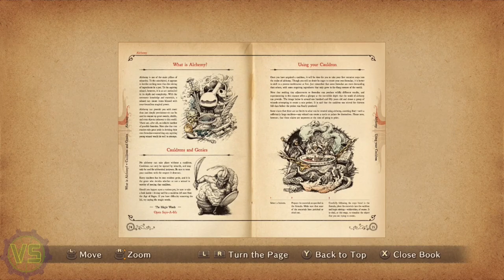Genie in a ......Cauldron? - Ni no Kuni: Wrath of the White Witch - 9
This is Part 9 of a game haven't touched in 1.5 years and i think it needs to be finished, plus i want to finish it because i was enjoying it.
All of the parts from this time were recored differently to the way i do things now, i do mention that at the begining of Part 5 and this part still leaving this here just in case you were wondering

I am trying for the first time some VA work with the playthrough so please bear with me it's my first time doing something like this with a long JRPG  compared to the little i did in KH.

Ni no Kuni: Wrath of the White Witch Nintendo Switch Walkthrough Gameplay includes the Full Game, Review. My Ni no Kuni: Wrath of the White Witch Walkthrough Gameplay will feature the Full Game Story Campaign with side quests, it will include, campaign in full detail, plus many side quest and as much items and others things i can fit in this walkthrough.
Game: Ni no Kuni: Wrath of the White Witch
Developed/Released: Level-5/Namco Bandai Games
Ni no Kuni: Wrath of the White Witch[a] is an action role-playing game, developed by Level-5. The game is a significantly enhanced version of Ni no Kuni: Dominion of the Dark Djinn, which originally released for the Nintendo DS in Japan in December 2010. It was released for the PlayStation 3 in Japan in November 2011, and published in Western regions by Namco Bandai Games in January 2013. It was also released for Nintendo Switch in September 2019. A remastered version was released for PlayStation 4 and Windows in September 2019, and for Xbox One and Xbox Series X/S in September 2022